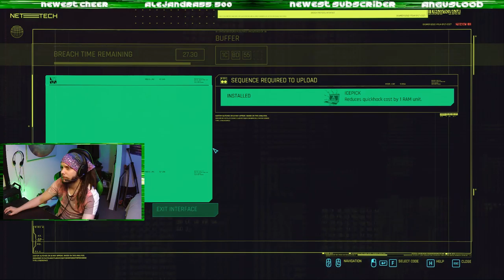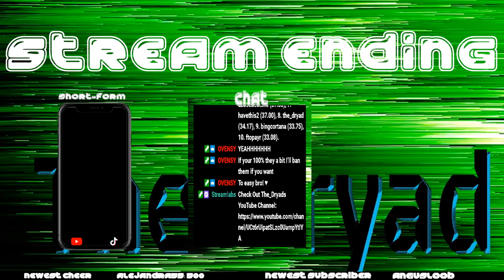CyberDrunk77 Melee Only Very Hard Difficulty| Death = Drink (Twitch VOD)